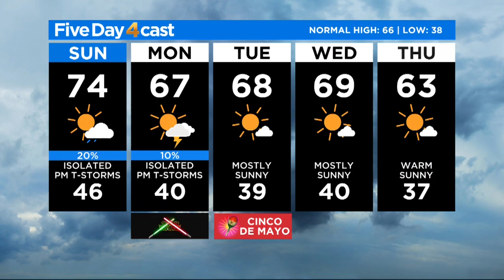Tracking Big Thunderstorms